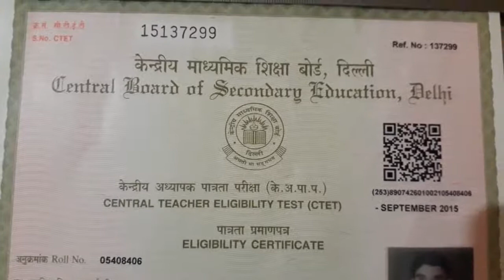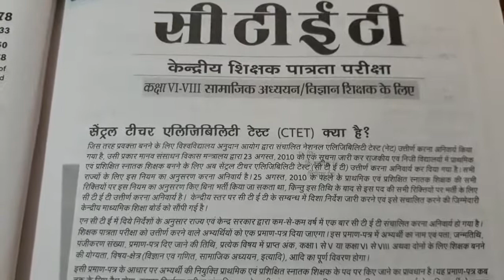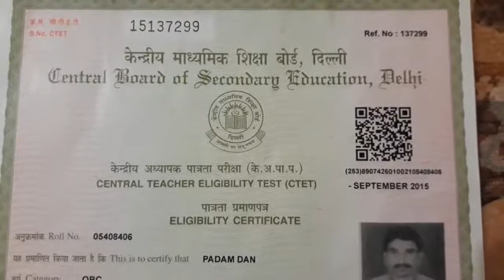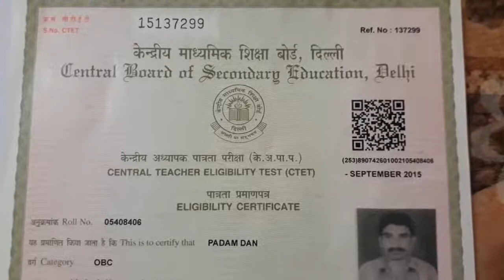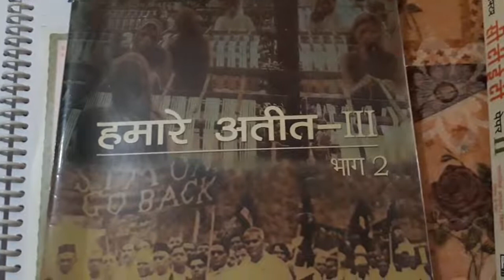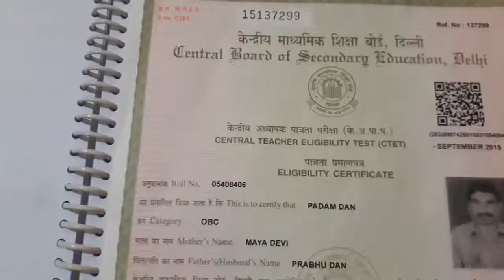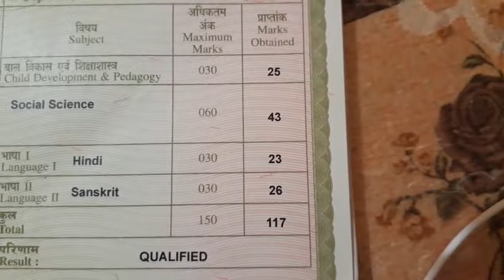78% Marks in CTET Exams in 20 Days Preparation|How to Preparation For CTET|How to Crack CTET 20 Days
78% Marks in CTET Exams in 20 Days Preparation|How to Preparation For CTET|How to Crack CTET 20 Days

78% Marks in CTET Exams in 20 Days Preparation || Short Time Preparation And Get Good Marks in CTET|How To Crack CTET in 20 Days
78% Marks in CTET Exams in 20 Days Preparation|How to Preparation For CTET| How to Crack CTET
कम समय की तैयारी में अच्छे नम्बर प्राप्त करने का अनुभव
 मात्र 20 दिन की तैयारी में 78% अंक हासिल करने का रियल अनुभव